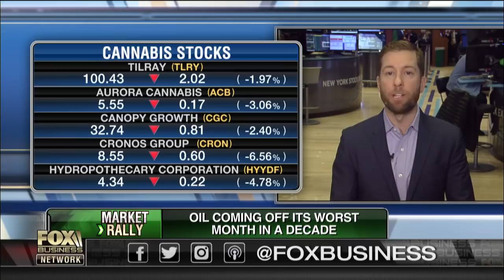Edibles the key growth opportunity in cannabis sector?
Cresco Labs CEO Charlie Bachtell on the company's IPO and the outlook for the cannabis sector.